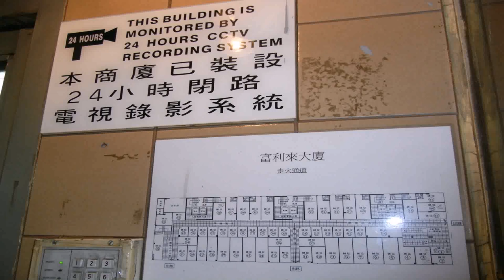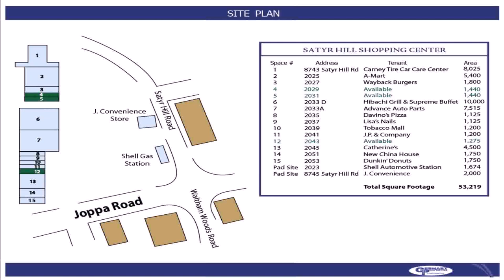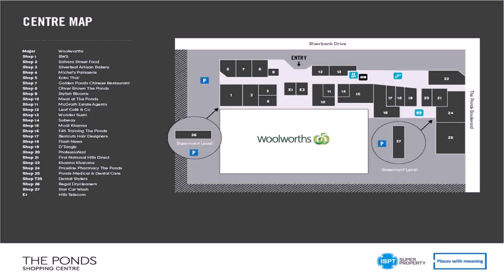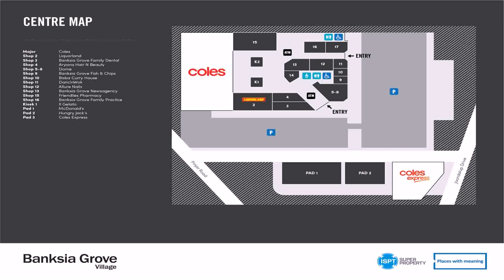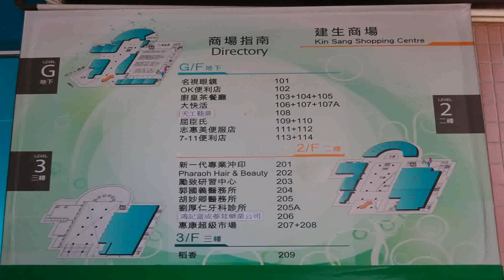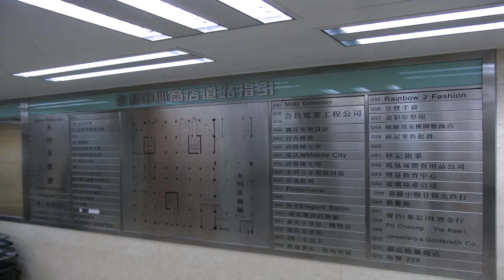Floor Plan Shopping Centre